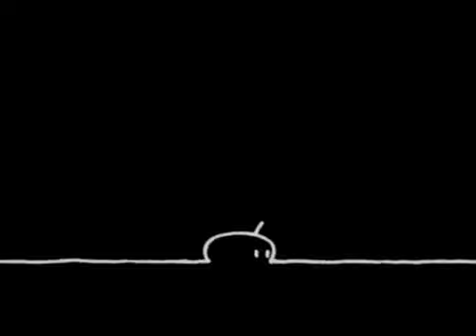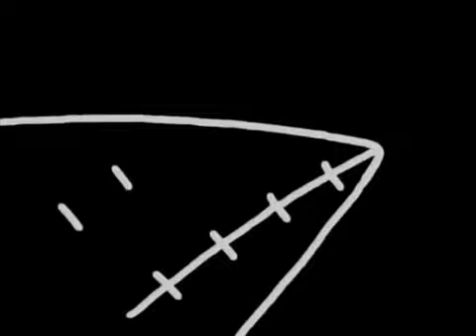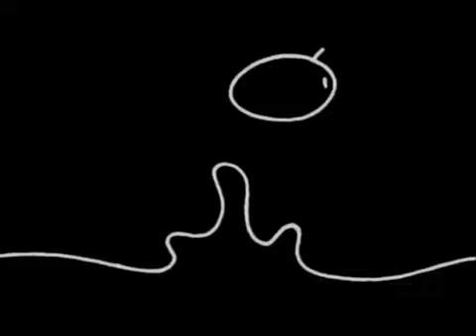Gigi D'agostino - Bla bla bla